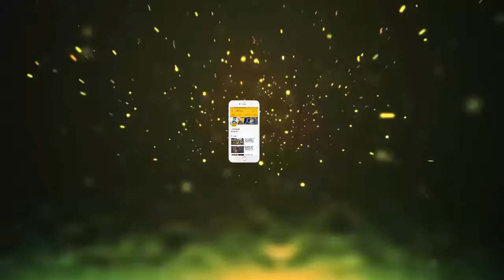खत्म होने की कगार पर है दुनिया की सबसे महंगी चाय, कीमत जानकर होश उड़ जायेगे आपके ....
आपने कई चाय की पत्तियों के बारे में सुना होगा लेकिन चीन में मिलने वाली “दाहुंग पाओ” नाम की चाय की पत्तियों के बारे में शायद ही सुना होगा। ये दुनिया की सबसे महंगी चाय है। जिसकी एक किलो की कीमत 9 करोड़ है।“दाहुंग पाओ” नाम की चाय की पत्ती को दुनिया की सब से मंहगी चाय की पत्ती कहा जाता है और इस चाय को पीने के लिए बहुत से लोग लाखों रुपये देने के लिए तैयार रहते हैं। इस चाय की पत्ती के महंगे होने का कारण यह है कि इस चाय की पत्ती का पौधा दुर्लभ है और उसे विशेष प्रकार से देख-रेख की ज़रूरत होती है।चीन में लोगों का कहना है कि “दाहुंग पाओ” चाय बहुत सी बीमारियां दूर हो जाती हैं और जब मींग शासन श्रंखला में महारानी की तबीअत खराब हुई थी तो इसी चाय से उन्हें स्वस्थ्य कर दिया गया था जिसके बाद इस राजा ने “दाहुंग पाओ” की खेती करने का आदेश दिया और चूंकि यह राजा हमेशा लाल रंग का एक लंबा चोगा पहने रहता था इस लिए इस चाय की पत्ती का नाम “दाहुंग पाओ” यानी लंबा लाल पड़ गया।पुराने ज़माने में चीन में चाय पैदा करने वाले किसान, बसन्त के मौसम में सुबह-सुबह पहाड़ पर जाते थे और चाय के लिए उपासना करते थे ताकि पैदावार ज़्यादा हो। कहते हैं इस चाय की पत्ती को बकरी के दूध से धोया जाता है और फिर उसे पका कर सूखने के लिए रख दिया जाता है और इस पूरी प्रक्रिया में अस्सी साल का समय लग सकता है।दाहुंग पाओ” चाय की पत्तियां अब खत्म होंने की कगार पर हैं। फिलहाल पूरी दुनिया में इस चाय के सिर्फ छह पौधे बचे हैं और इस चाय को खरीदना भी सब के बस की बात नहीं है क्योंकि इसके खास बेचने वाले होते हैं।चीन के बाहर भी इस चाय की पत्ती की बहुत मांग है और कई बार इसे चीन के बाहर भी बोने की कोशिश की जा चुकी है। लेकिन कभी कोई सफल नहीं हो सका।